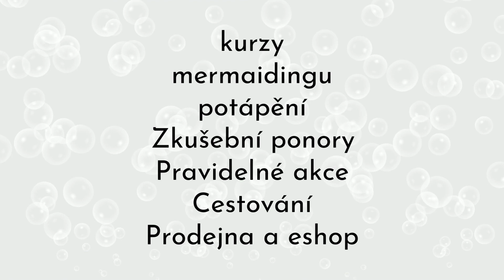Zkušební ponor v bazénu s DIVERS PLZEŇ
Další povedený zkušební ponor, tentokráte pro Dášu, Milana a Václava.
Gratulujeme k novému zážitku a třeba vám otevře cestu do hlubin našeho podvodního světa...

Tak vzhůru dolů!

Že jste si vždy chtěli vyzkoušet potápění? Máte rádi dobrodružství? Chcete zažít úžasný klid, ticho a stav beztíže? Pokud na potápění již dlouho myslíte, neváhejte a skočte do toho s Divers Plzeň, kteří vás lákají na zkušební ponor v bazénu. Lekce je celkem dvouhodinová, z toho až hodinu strávíte pod vodou.

V průběhu zkušební lekce vás seznámí s jednotlivými komponenty potápěčské výstroje, naučí vás základy potápěčské teorie, osvojíte si bezpečnostní zásady, natrénujete základní potápěčské signály a poté si vyzkoušíte plavání pod vodou a zažijete stav beztíže.

Lekce je určena těm, kteří si potápění chtějí vyzkoušet na vlastní kůži, nebo těm, kteří se rozhodují, zda se přihlásit do základního potápěčského kurzu Open Water Diver (OWD) a vše by si rádi nejdříve prakticky vyzkoušeli. Tak vzhůru dolů pod vodu!

Dozvíte základy z teorie přístrojového potápění, to nejdůležitější, co musíte znát pro  bezpečný ponor a dozvíte se jak funguje potápěčská výstroj. Pod vodou, se nejprve pomaličku rozdýcháte a zvyknete si na nové prostředí. Potom si podle vaší chuti a šikovnosti vyzkoušíte některé cviky a zkusíte se potopit do větších hloubek.

Ze zkušebního ponoru vám pošleme krátké video, abyste se mohli pochlubit kamarádům a rodině. Pokud vás potápění zaujme a budete chtít pokračovat dál, dostanete od nás slevu na potápěčský kurz, díky kterému se pak budete moct potápět samostatně bez instruktora (pouze s parťákem – z důvodu bezpečnosti).